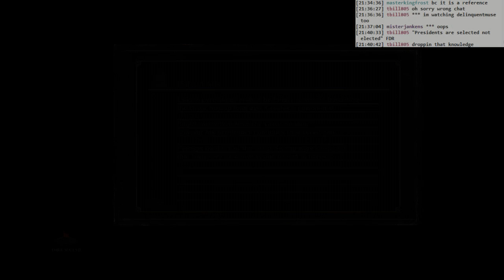Dark Souls 3 BLIND: #070 - twin gankers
- the winged ganker knights
- rafters of the archives
- time for Twin Princes
- no luck for Twin Princes